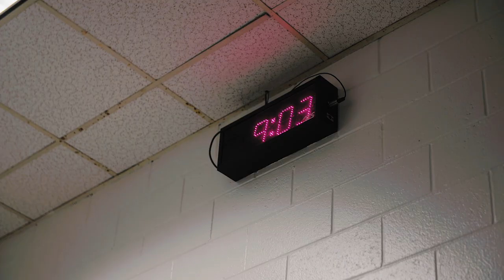UCF Football KnightFlicks RAW - Georgia Tech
The cinematic recap of UCF Football's 49-21 win at Georgia Tech to open the 2020 season.